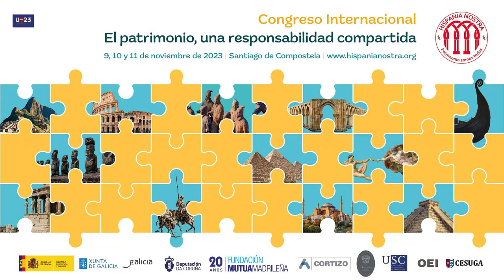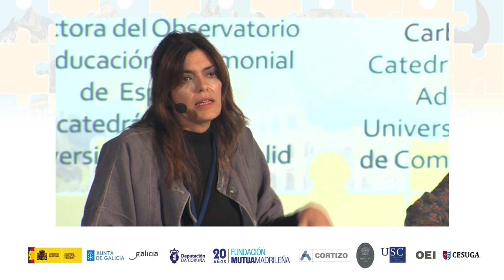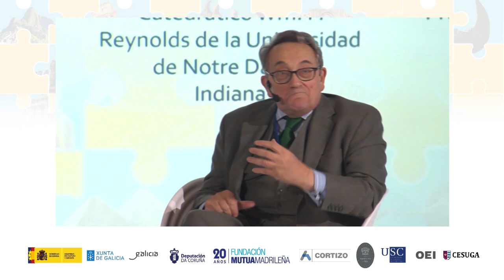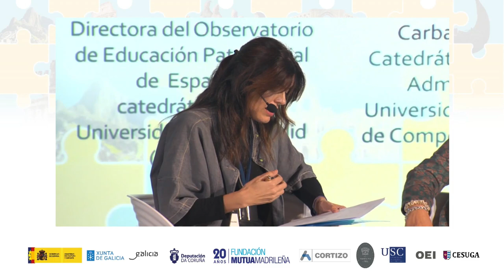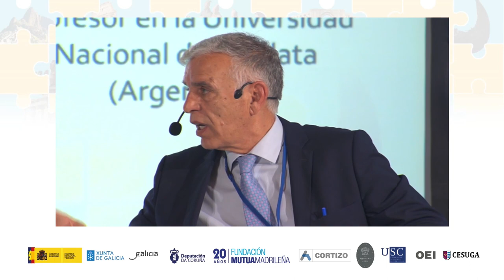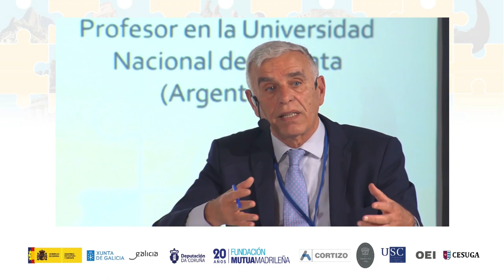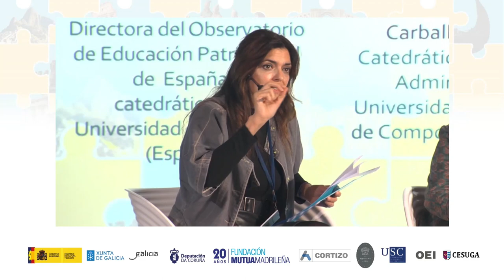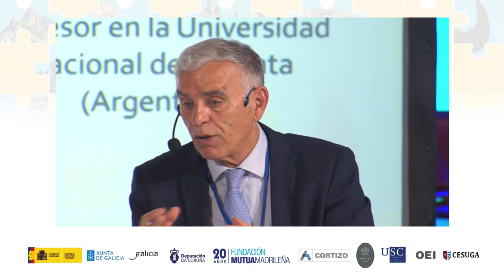Mesa redonda: Patrimonio y educación | Hispania Nostra Congreso Internacional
La mesa redonda II abordó el patrimonio desde un enfoque educativo, haciendo énfasis en el mismo como motor de cambio en el comportamiento de las generaciones presentes y futuras. Moderada por Olaia Fontal Merillas, directora del Observatorio de Educación Patrimonial de España y catedrática de la Universidad de Valladolid (España). Intervienen:

Península Ibérica: María Teresa Carballeira Rivera, catedrática de Derecho Administrativo. @UniversidadeUSC (España).
Europa: Felipe Fernández-Armesto, catedrático Wm. P. Reynolds de la Universidad de Notre Dame, Indiana.
América: Alfredo Luis Conti, profesor en la Universidad Nacional de La Plata (Argentina).